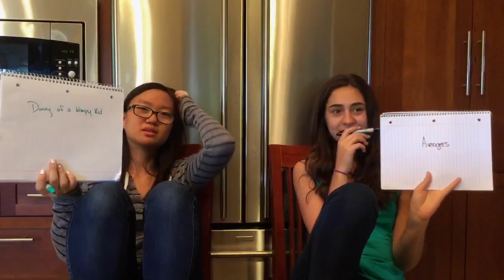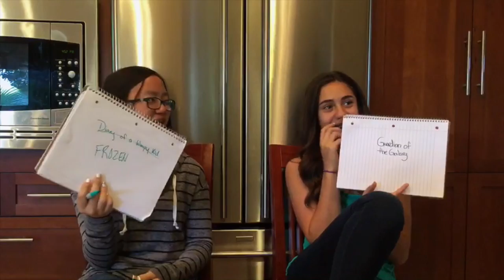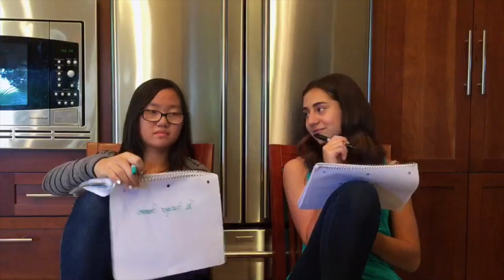Movie quotes challenge //GraceXChelsea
songs used

Air - Shawn Mendes

Strings - Shawn Mendes

Love Myself - Hailee Steinfield